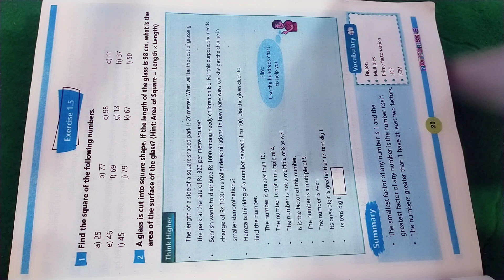Lec #17||New kpk class 6th Math||introduction to square and perfect square||Ex #1.5||Question#1||2